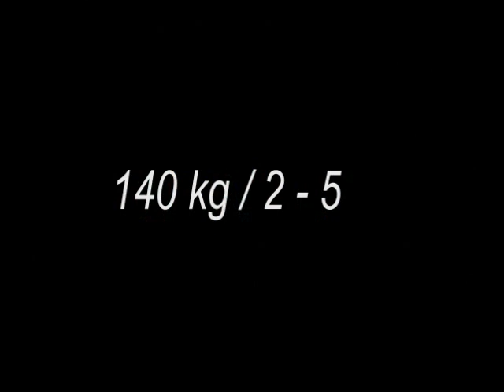Raw Benchpress - Masters 65+ - Walter Kurda - 2019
009 / 300 ...development of the best performance after very serious triple heart bypass surgery and right-arm-disaster in August 2017. Starting training in February 2018 with a real best of 40 kg ...

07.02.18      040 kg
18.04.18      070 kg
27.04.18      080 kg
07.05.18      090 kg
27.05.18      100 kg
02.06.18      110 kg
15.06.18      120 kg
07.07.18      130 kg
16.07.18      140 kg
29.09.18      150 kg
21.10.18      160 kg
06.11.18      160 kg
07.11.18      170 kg